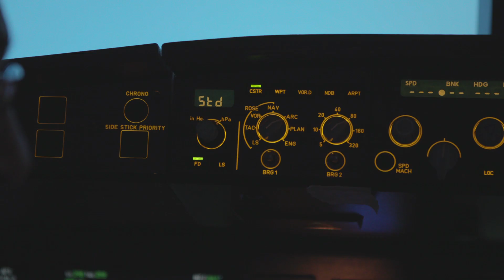A330 MRTT Full Flight Simulator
Full Flight Simulator (FFS) supports the training of crews on the A330 Multi Role Tanker Transport in Airbus International Training Centre (ITC) in Seville.